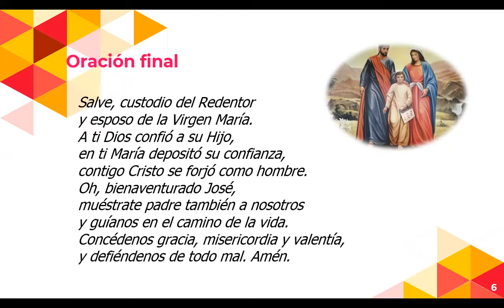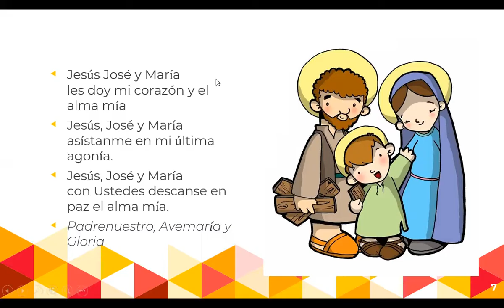San Jose Bto